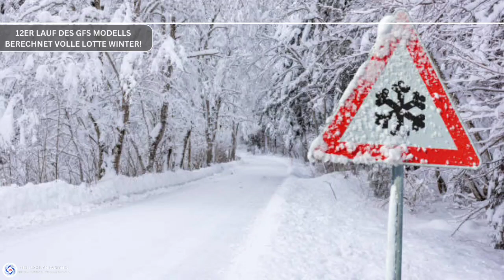Kurz-Update: Schneetief mit Schneesturm am Mittwoch? Gfs berechnet volle Lotte Winterwetter!